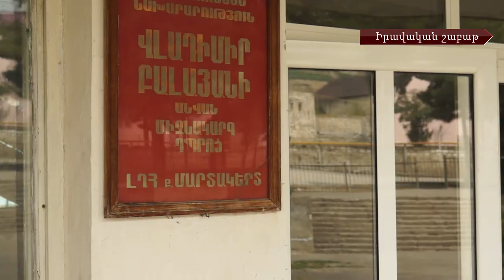Azerbaijani Aggression against Artsakh. Violated Rights of Peaceful Civilians